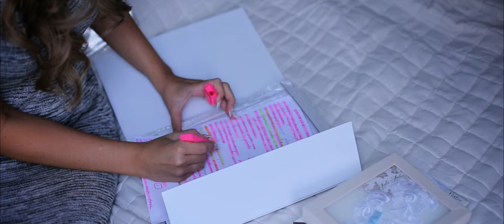Ilona & Marcin - Trailer